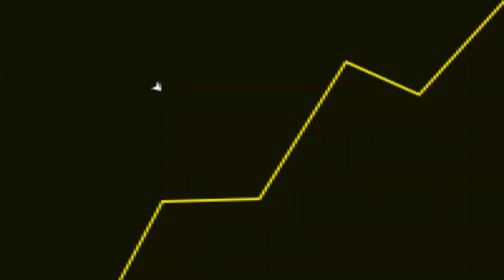ADAM WARLOCK! tá com uma JOIA do INFINITO?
Fala galera! No vídeo de hoje teremos um corte comentando sobre o Adam Warlock no trailer de Guardiões da Galáxia 3.